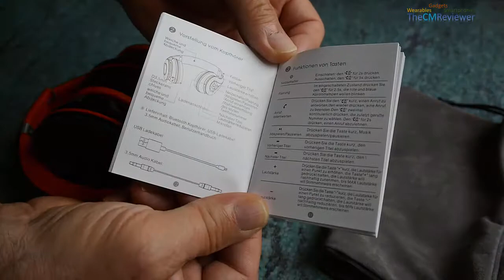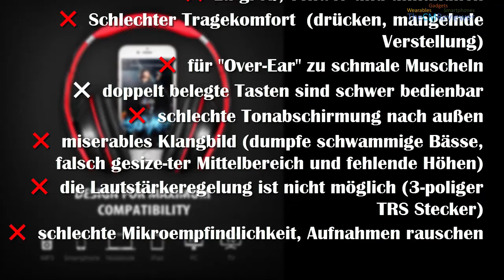MPOW Bluetooth Overhead-Headset MPBH059AB Test - Budget pure - Hands-on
Das technische Detail

Spezifikation
Bluetooth Version: 4.0
Reichweite: 10 m
Gesprächszeit: ca. 15 Stunden
Wiedergabezeit: ca. 13 Stunden
Ladezeit: 4 Stunden
Ladespannung: 5V
Batteriekapazität: 420mAh